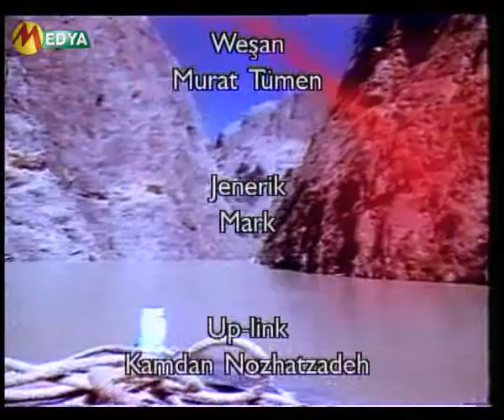BERNAMA TAYBET, Medya TV 2003.03.16 HALABJA (2)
Commemoration of Halabja Massacre 16, March 1988
Medya TV, Aird live, Sunday 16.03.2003. Moderators Hesen Qazi and Najiba Qeredaxi. Panelists, Aziz Mamle Lawyer, Mariwan Kanie , academic and writer, Ferheng Helebceyi Media worker and actor , Ali Igit K.N.K., Monireh  Moftizadeh activist in women movement, Herem Jaf  researcher and Journalist.  ( part 2)